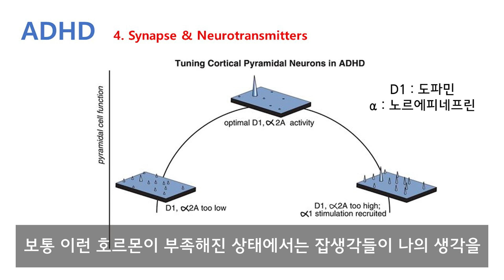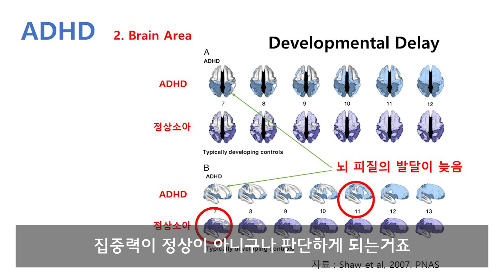ADHD는 왜 생길까? 전두엽과 호르몬 Why do we have ADHD? Prefrontal lobe and hormones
정신과 의사, 뇌공학 박사 이재원 선생님이 ADHD에 대해서 알기 쉽게 설명해드립니다

*전국지점*
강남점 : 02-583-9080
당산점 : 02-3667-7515